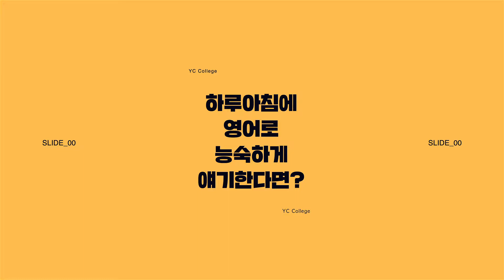간지? 멋? 영어! / 경성대영어회화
자고 일어났는데 하루아침에 영어로 능숙하게 얘기할 수 있다면?
영어를 잘 할 수 있는 약이 있다면 얼마나 좋을까요?
누구나 영어를 잘하진 않지만
누구나 영어를 잘 할 수 있는 기회는 있습니다.
YC College는 영어 공부를 지속 가능하게 하는 기회를 드리고자 합니다.

💝 부산 영어회화 학원 YC College에서 자세한 상담을 무료로 받아보세요 💝